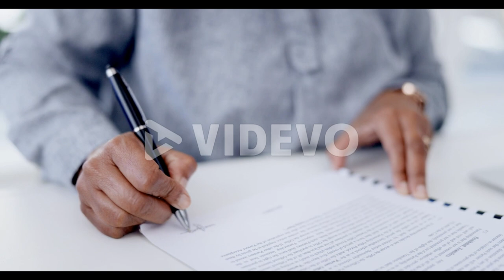pronostic pmu trio 19 08 2024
Pronstic

PRONOSTIC PMU TRIO
pronosticpmuquinteandSpécial turf
L'analyse
Spécial Quinté